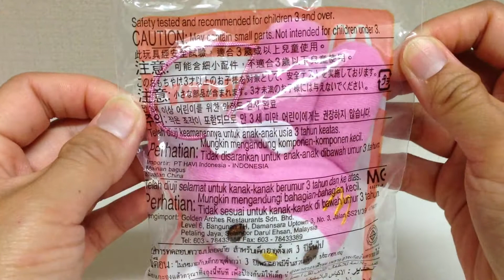🇯🇵マクドナルドハッピーセット McDonald's Happy Set Toy ☆ホワイトリボンマイメロディ